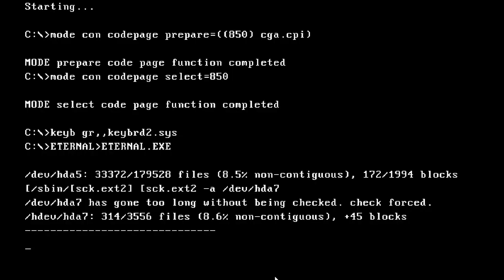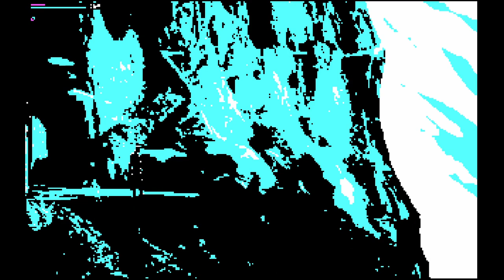The Eternal Castle [REMASTERED] - AS PRIMEIRAS IMPRESSÕES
The Eternal Castle [REMASTERED]